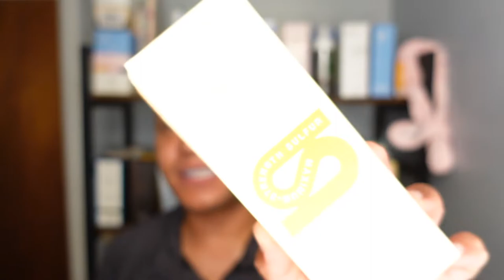Soft Services - Brand Unboxing!!!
Well hey there everyone!

Thank you for checking out this holiday/Christmas unboxing where I reveal all of the Soft Services products that I ordered earlier this month!

This is a brand that came to my attention via targeted Instagram ads…and while I typically scroll right past these posts, Soft Services stuck out to me as it really seems to address a lot of my current body care concerns.

Come with me on this unboxing while I discuss the benefits, formulations, and general information (on paper) while revealing their full body care line.

I love bringing brands that don’t have a lot of spotlight (as of yet) to the forefront and sharing my thoughts on products that are relatively under the radar. I’m a total sucker for being one of the “first” to a brand and claiming my space as an early adopter to up and coming skin care/body care offerings.

Let me know if this is a brand you are already familiar with (lucky you!), what your favorite Soft Services products are…or any other body care products you have been loving!

Wish me luck as I dive head first into Soft Services…and shout out any first impressions you would like to see!